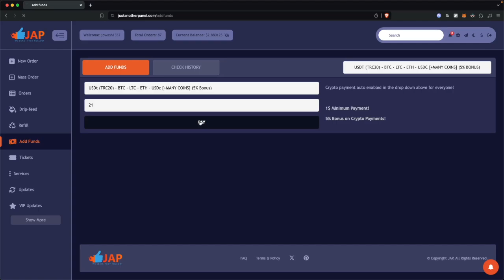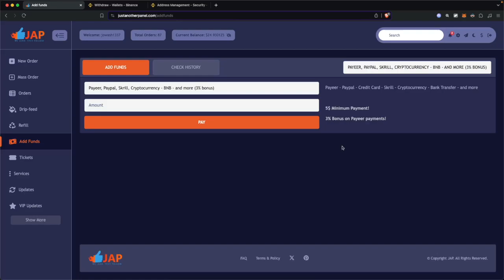HOW TO ADD FUNDS ON JUSTANOTHERPANEL 2026! (FULL GUIDE)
In this video, I show you how to add money to just another panel. This full guide will help you easily fund your JustAnotherPanel account. If you need a step-by-step tutorial on adding money to JustAnotherPanel, this video is for you. Watch now to learn the best methods for adding funds to your JustAnotherPanel account in 2026. Perfect for users looking for a simple and clear solution.

0:00 INTRO
0:05 TUTORIAL